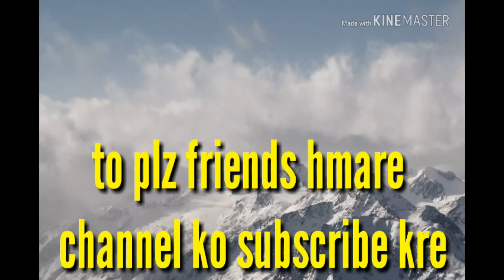Friends hraami funny videø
Story men ...Akash rajput
Editor.. Mo.sraaj
Video shoot man .Anmol gupta
Deshi boy matter funny video